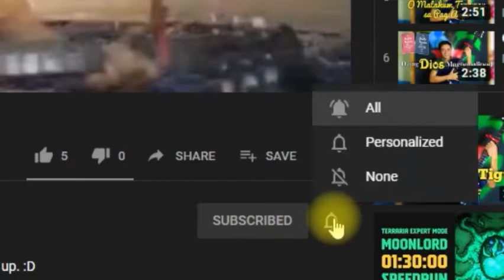Ang Gugma Makalipay (Page 50. Alawiton sa Pagsimba)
Hi! Hello! Brothers and Sister in Christ! A batch of "Bisaya Hymnal" is up. :D

I'm making a playlist named 'Bisaya Hymnal' for a purpose that will help us know and learn how to sing our Hymns which were almost forgotten that many of our youths don't know how to sing or play the Hymnal.

Thus I decided to record and play it so that we could have a reference when we want to sing the song.

God Bless, Have a nice day everyone. :D

We are using the songbook titled by "Alawiton sa Pagsimba".